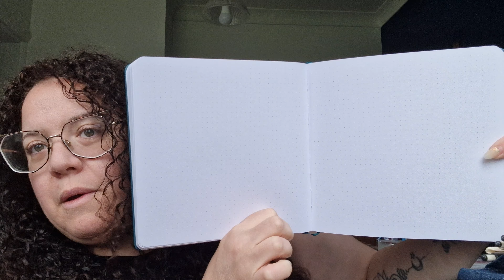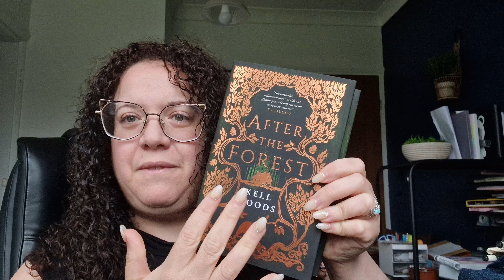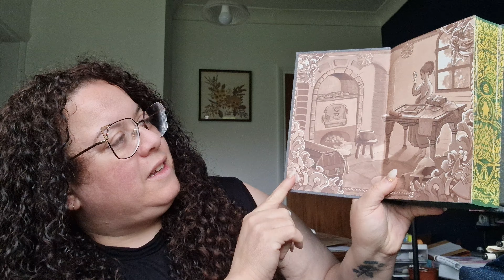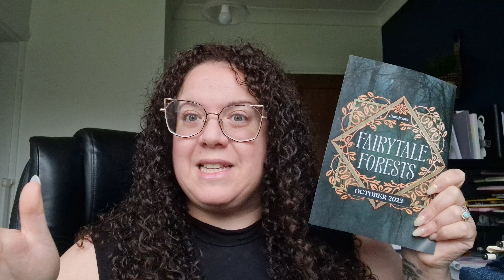I unbox the October 2023 Illumicrate Box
I promise there will be some new videos coming soon but as this came a couple of days ago I thought I would upload this to get back in to the swing of things.